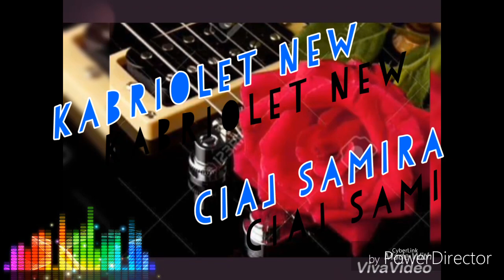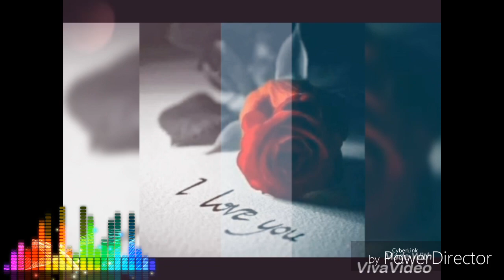RoMaNe GiLa 2o18 KaBRiOLeT✨ NoWoSc❗✨《《《ZiLiHo》》